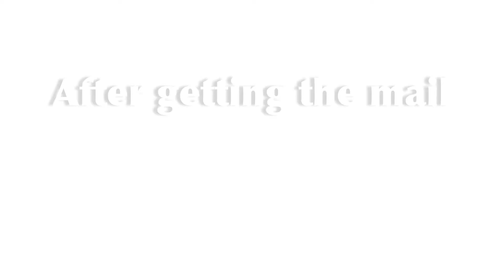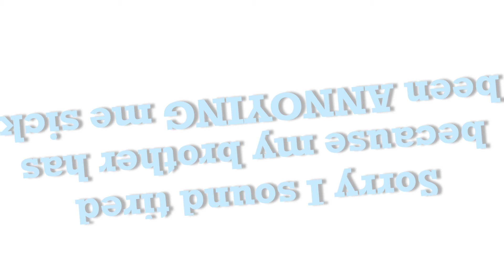My Merry Christmas | Part 2 | Christmas Special | SorrY abOut Me voIce